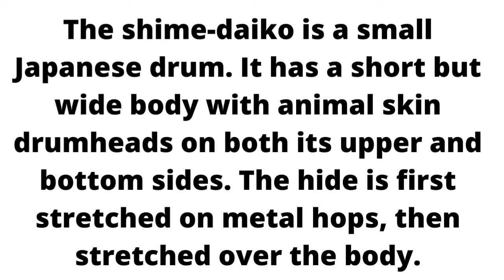shime Daiko Instrument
The shime-daiko is a small Japanese drum. It has a short but wide body with animal skin drumheads on both its upper and bottom sides. The hide is first stretched on metal hops, then stretched over the body.